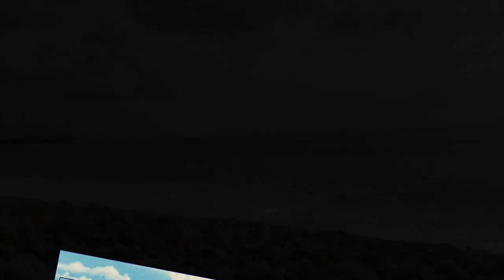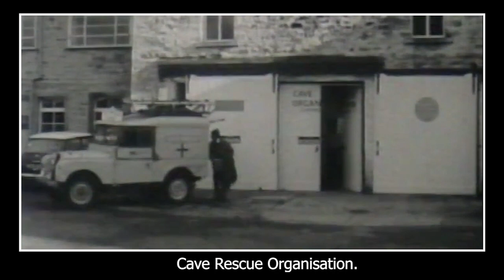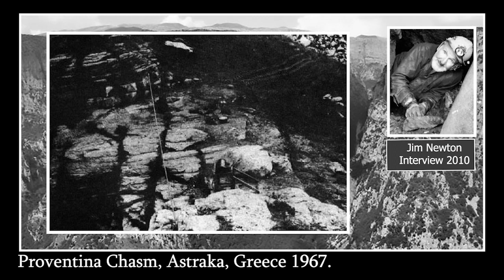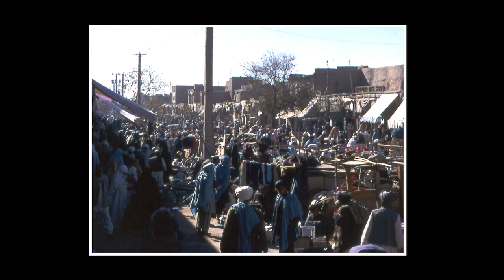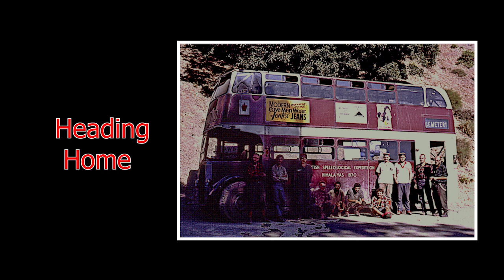JIM NEWTON AT 90 - A CAVING TRIBUTE.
A tribute to Jim Newton, for so many years a leading member of the Red Rose cave and Pothole club who was both a rescuer and rescued, but was a keen explorer both in Britain and abroad over several decades.
I also recommend that you watch the sister film about Jim's dramatic near-death accident and rescue in Lost Pot